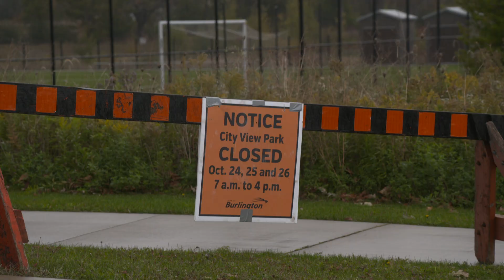Snow Fighter training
With winter coming in fast, the City of Burlington is preparing by training their Snow Fighters.